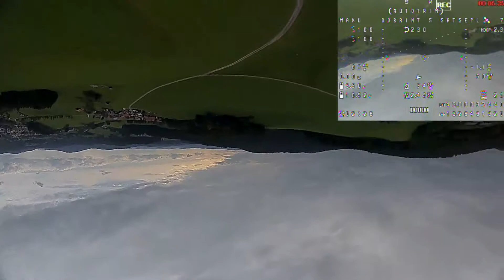Dobrint 5 Testflug nach ESC Wechsel 2 9 2019